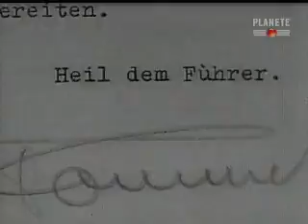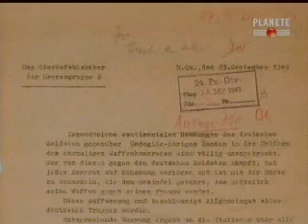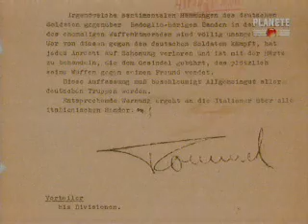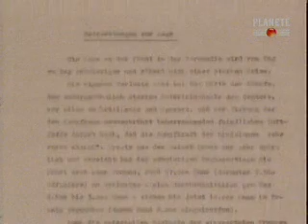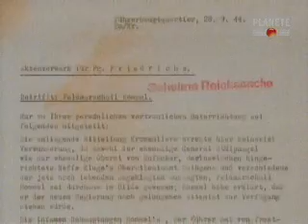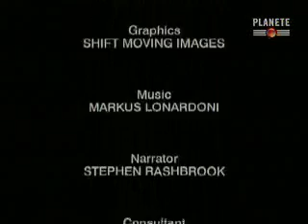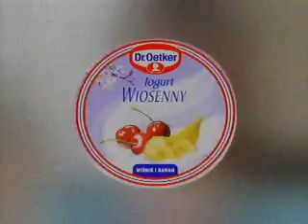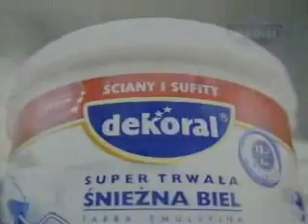Mit Rommela - II wojna światowa - Film dokumentalny - Lektor PL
W 1944 roku odbył się w Ulm pogrzeb feldmarszałka Erwina Rommla. Hitler uczynił z tej uroczystości pogrzeb Państwowy. Prawda jest taka, że Erwin Rommel został skazany na śmierć przez Adolfa Hitlera. Film przedstawia życie Erwina Rommla od posłusznego żołnierza do spiskowca...
Prawa autorskie Planete.